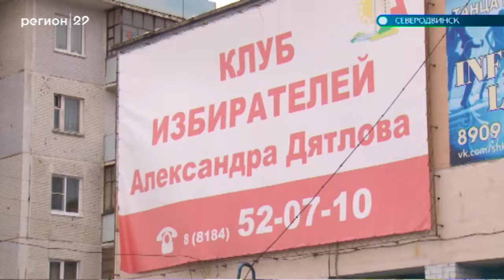23 10 2019 Итоги работы команды Александра Дятлова в Северодвинске